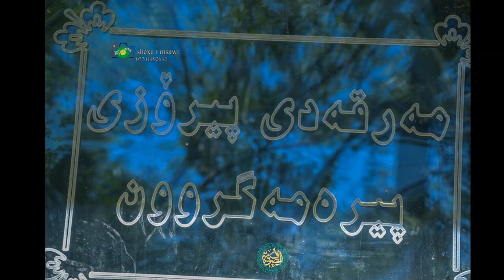دائیم الله تۆ بڵێ دڵت مونەوەر ئەبێ - مەولود نامە